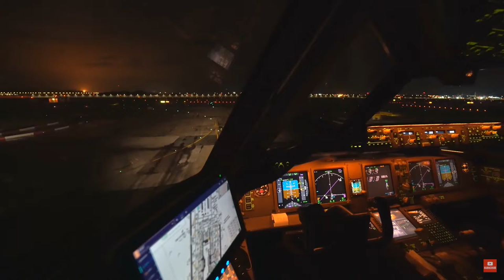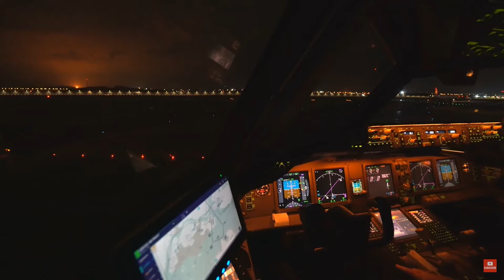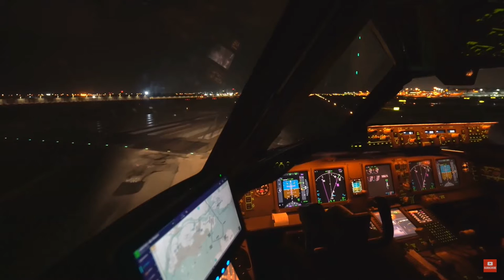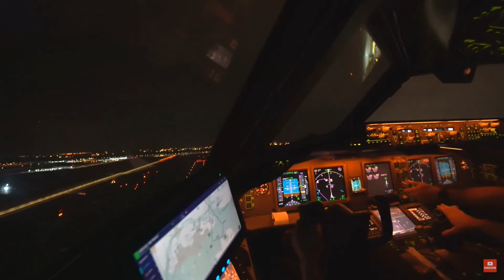BOEING 777 TAKE OFF FROM SINGAPORE IN 4K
Why is the plane so slow before takeoff and what preparations does the captain make before takeoff? This video tells you the answer。